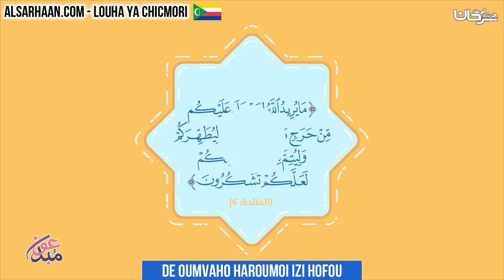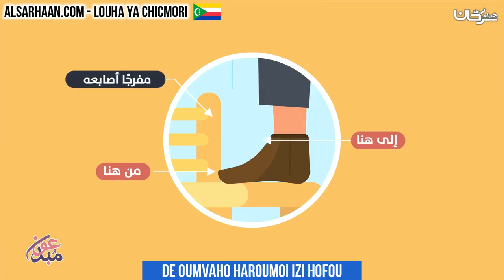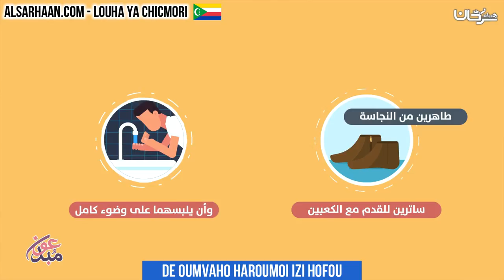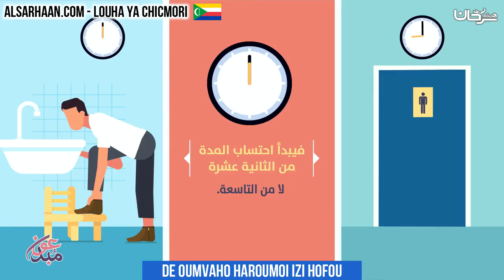de oumvaho haroumoi izi hofou - المسح على الخفين - اللغة قمرية